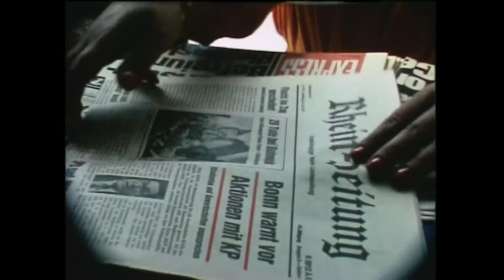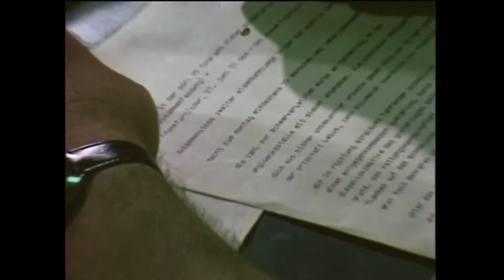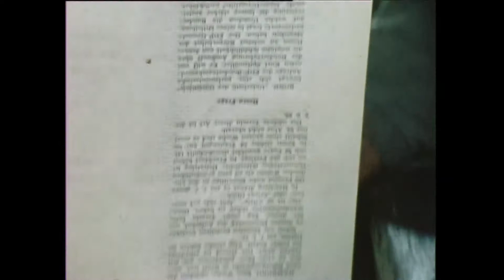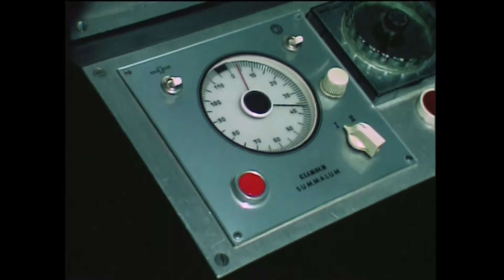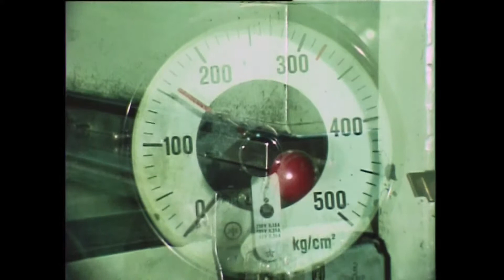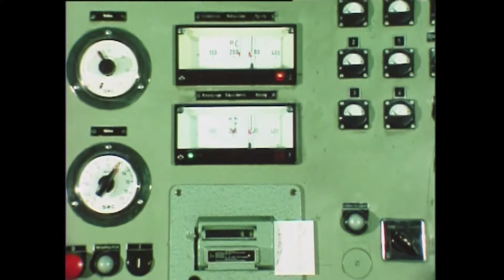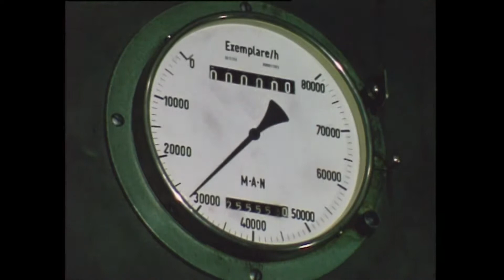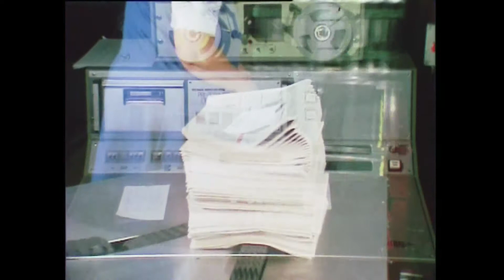Die Tageszeitung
Ein alter Film über die Herstellung einer Tageszeitung.